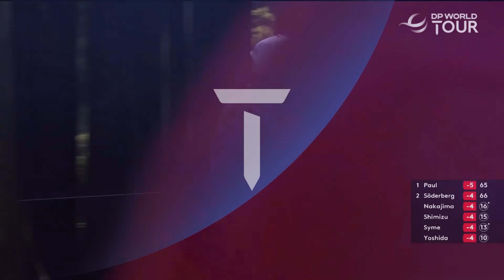Round 1 Highlights | 2024 ISPS HANDA - CHAMPIONSHIP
Highlights from the opening round of the 2024 ISPS HANDA - CHAMPIONSHIP at Taiheiyo Club Gotemba in Japan.

The DP World Tour heads to Japan this week for the ISPS HANDA – CHAMPIONSHIP at the Taiheiyo Club. Matthieu Pavon will be teeing it up this week. He’s been on top form this season with his most recent success being a debut T12 finish at the Masters to earn a return visit to Augusta National next year. He also finished solo fifth at the Porsche Singapore Classic in March and made history by becoming the first French winner on the PGA TOUR since 1907 in January by winning the Farmers Insurance Open. Jesper Svensson will be in the field this week. He claimed victory at the Porsche Singapore Classic last month and claimed a 2nd place finish at the Bahrain Championship in February. Svensson is just one spot behind leader Keita Nakajima on the Asian Swing and can guarantee a place in the field at the Genesis Scottish Open with a strong performance. A home favourite Rikuya Hoshino will also fancy his chances at the Taiheiyo Club this week. He claimed victory at the Commercial Bank Qatar Masters in February and finished runner-up here two years ago. Others to look out for are Yannik Paul, Dylan Frittelli and Ewen Ferguson.